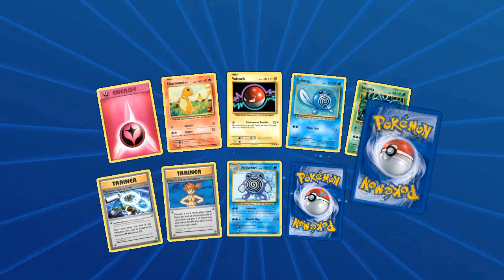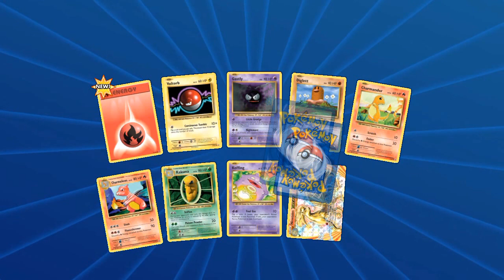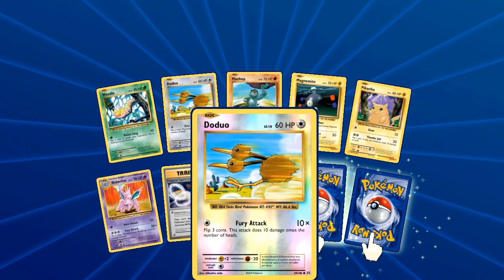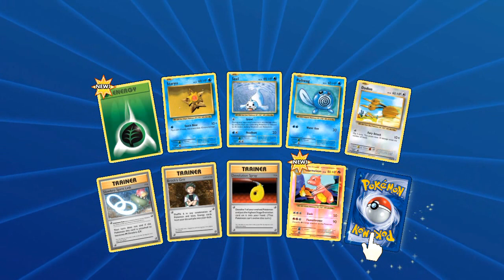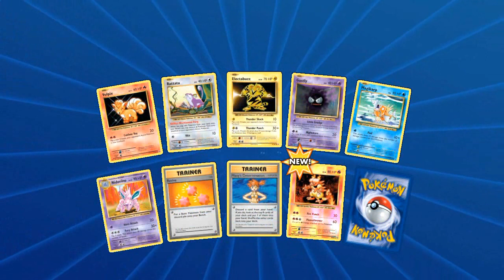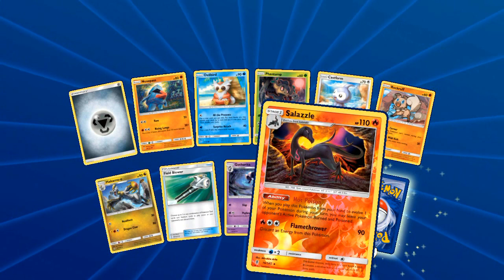Insane Pulls! opening tcg packs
so today we have some insane pulls from packs that where donated to the channel by steve man central.